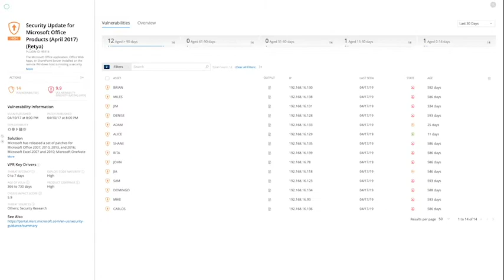Tenable.io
VULNERABILITY MANAGEMENT FOR MODERN IT